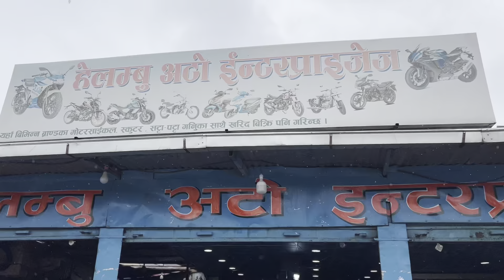दशैको अफर सुरु Discount offer || Bullet classic 350, Duke200 bs6, Rm250, Cx250, Ns200, 220f,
Helambu Auto Enterprises
Location: Kathmandu, nayabasti, karedor